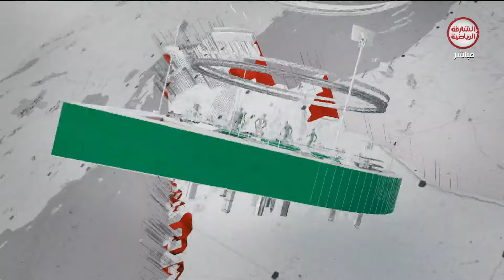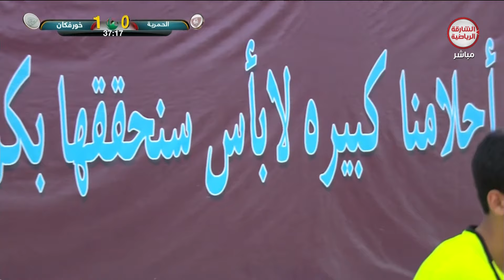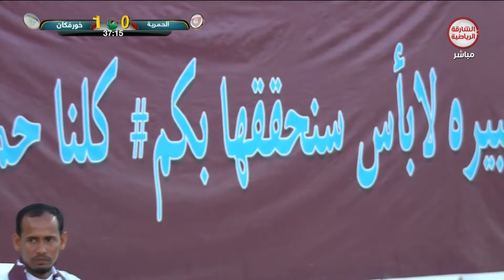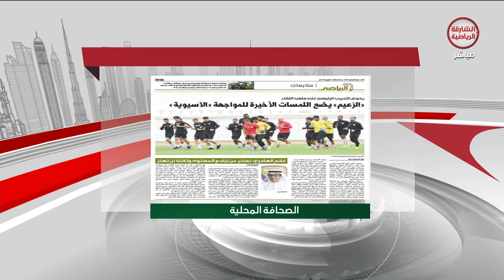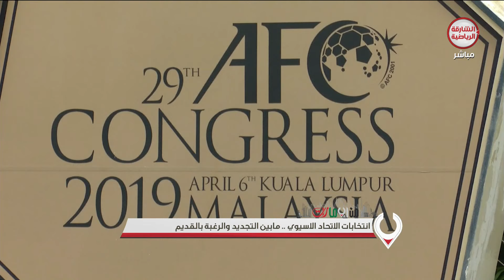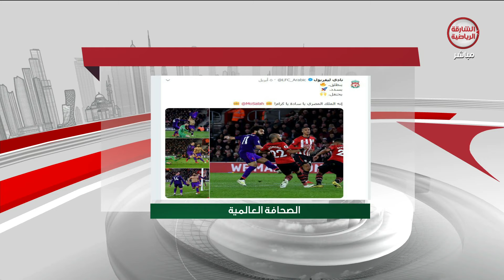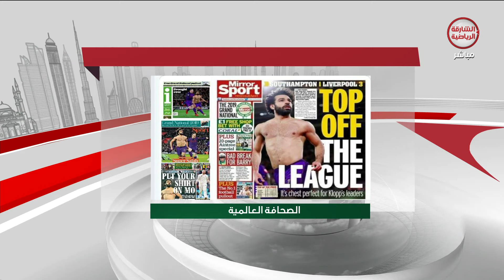برنامج من الإمارات 07-04-2019